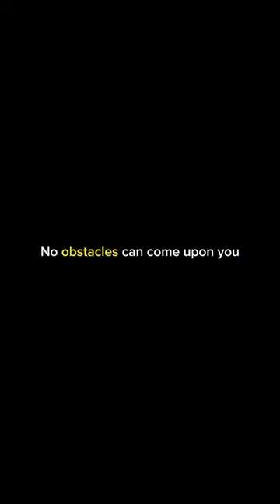Hanuman Bhakt Has No Obstacles ✨